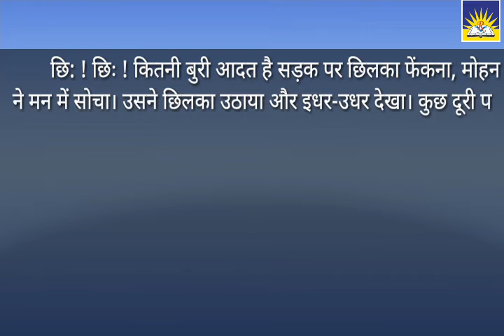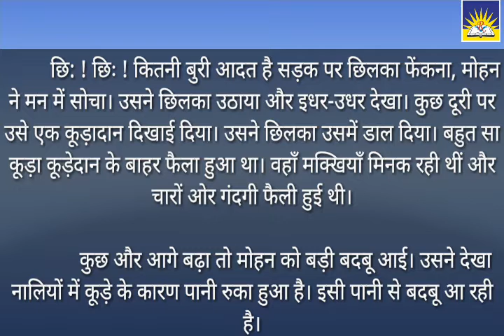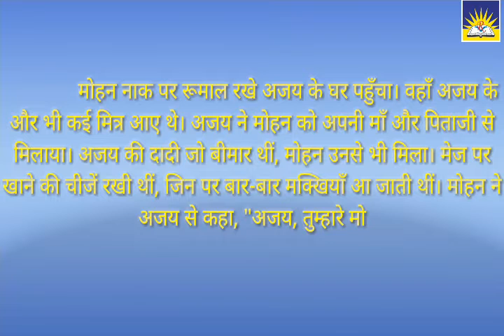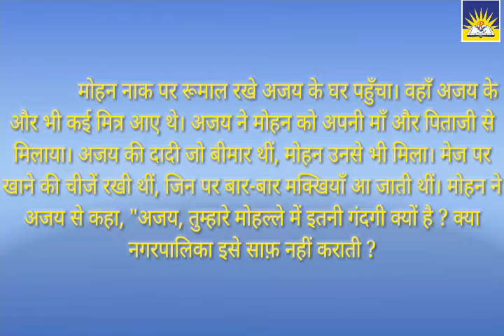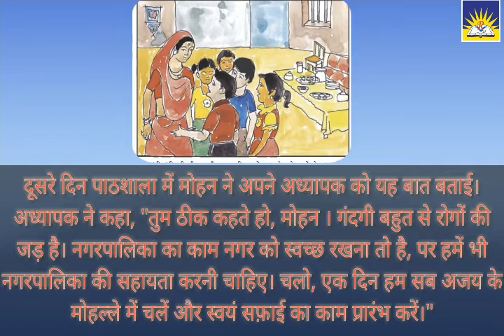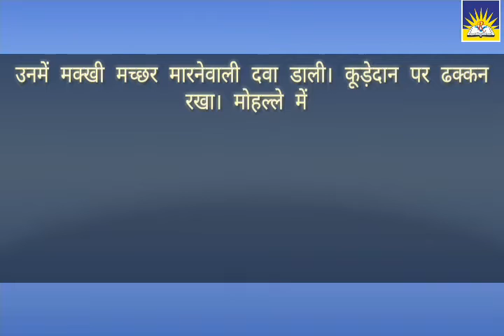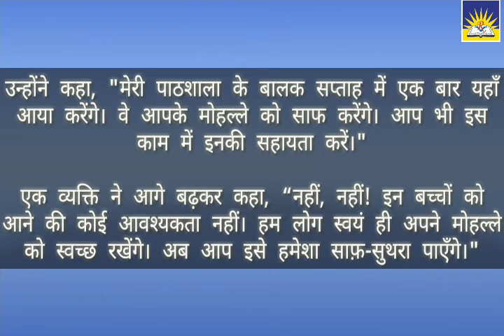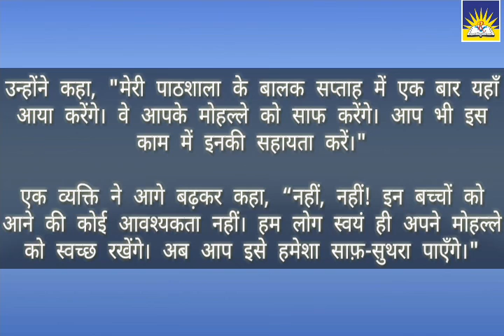ધોરણ -૫ વિષય-હિન્દી પાઠ-૧૩ સ્વચ્છતા